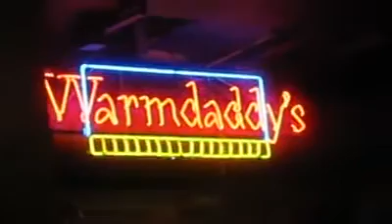Happy Birthday Week, Grace Little!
Vocalist, bandleader and former Philadelphia International artist Grace Little celebrated her birthday a few days ago. Ja-Tun sang backup for Grace and her band, the GLB for four years and considers her to be a valued friend and mentor. Follow the link below for a FlashbackFriday performance of Grace and the GLB singing “Mercy” at Warmdaddys in Philadelphia in April, 2014. Thanks to Brian Williams of the Blue Method for the video!